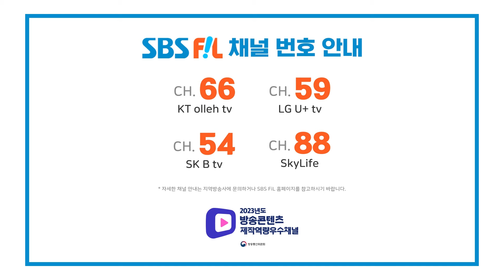더 트롯쇼 3월 첫째 주 1위의 주인공은? | 더 트롯쇼 240304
음원점수 + 방송점수 + 시청자 선호도 점수 + 사전투표 점수를 더해 선정된
1위 후보 중에서 더 트롯쇼 1위의 주인공은 누가 될까요?

손태진 - 참 좋은 사람

송가인 - 비 내리는 금강산

진해성 - 사랑에게